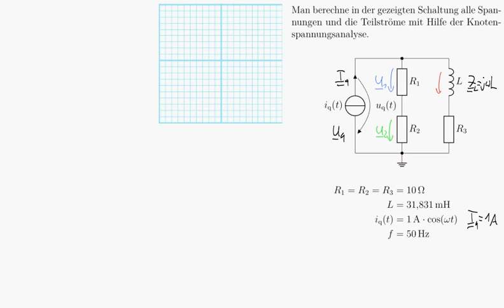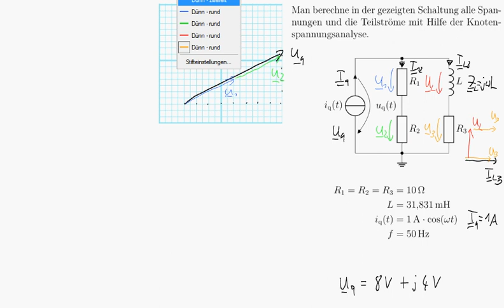Beispiel zur Berechnung einer einfachen Wechselstrombrücke mit Zeigerbild und Knotenspannungsanalyse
Die Anwendung der Knotenspannungsanalyse zur Berechnung von elektrischen Netzwerken im Frequenzbereich wird anhand einer einfachen Schaltung gezeigt. Dazu wird das nötige Gleichungssystem von Hand in Matrixform aufgestellt. Zur Kontrolle werden die Spannungen und Teilströme vorher per Zeigerbild bestimmt.

Im Folgevideo wird gezeigt, wie man das Gleichungssystem dann einfach und effizient in der Numeriksoftware GNU Octave löst.